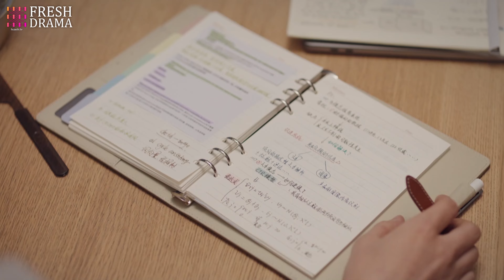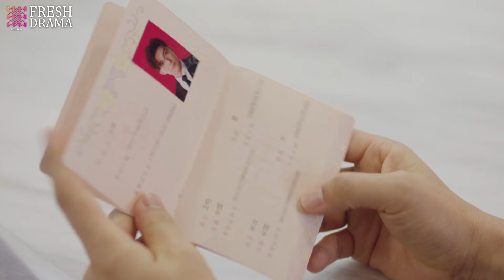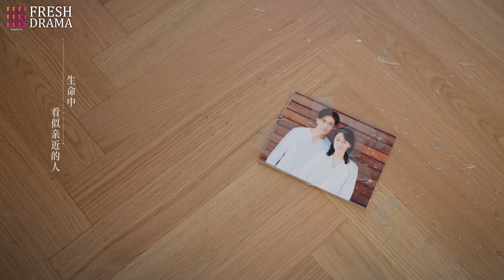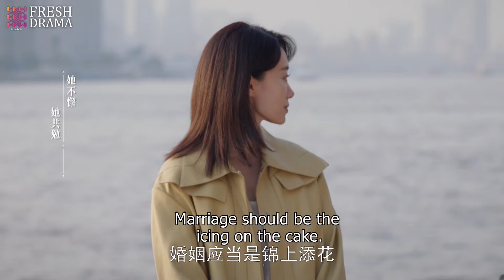【Multi-sub】EP26 Revenge On My CEO Husband | The Betrayed Wife's Revenge on Her Husband❤️‍🔥